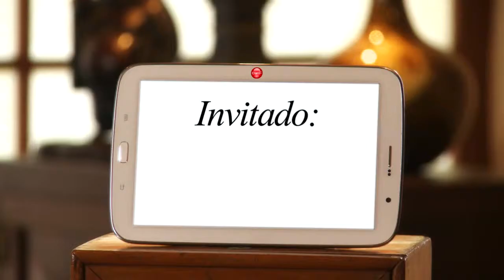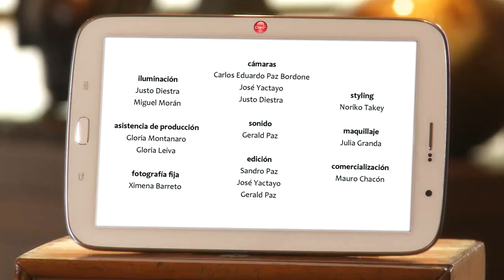5 Minutos - Gustavo Guerra García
5 Minutos - Gustavo Guerra García